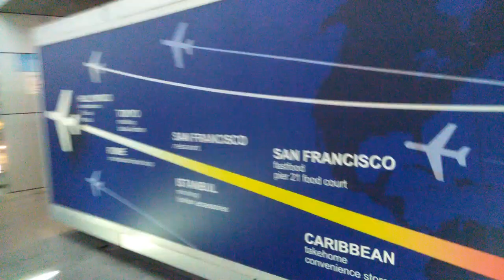เดินจาก เอ็มสเฟียร์ มอล์ล ไป เทอร์มินอล 21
- ลองเดินตามถนน สุขุมวิท ไปเจอเพื่อนๆนักท่องเที่ยวเดินสวนมาตลอดทาง ก็เดินสบายๆนะ